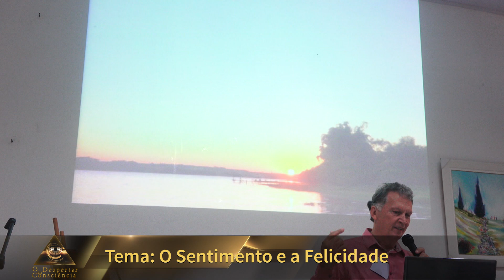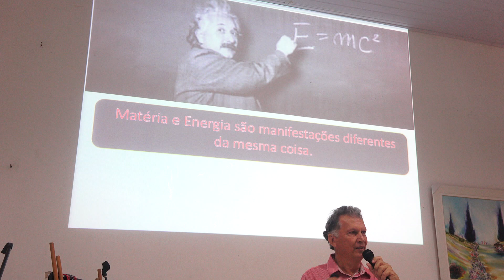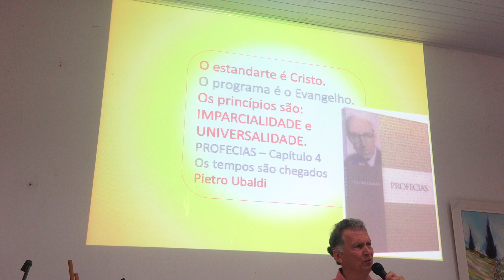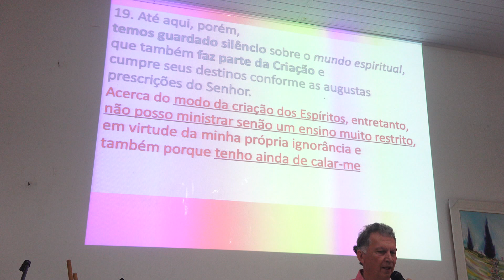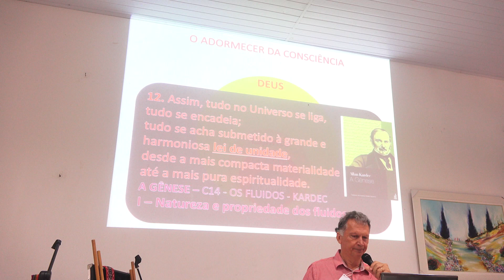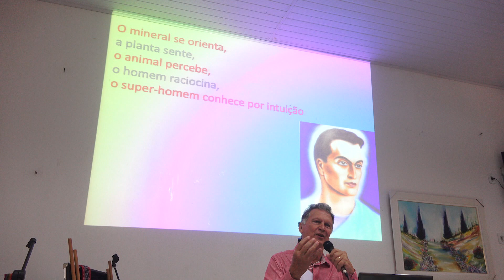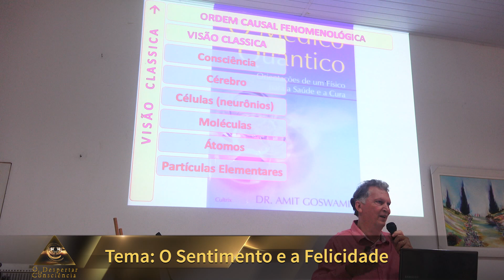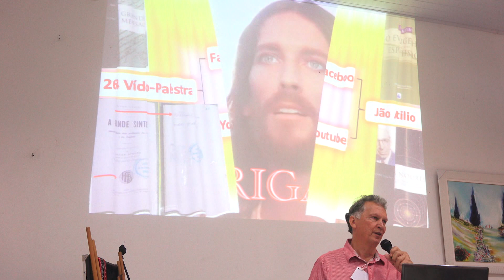O Sentimento e a Felicidade com João Atílio de Murutinga/SP